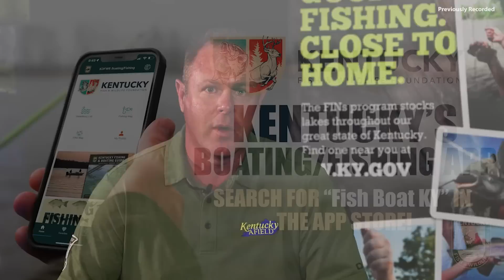February 25th, 2023 Full Show - Spring Fishing Live Q&A Show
This week we're joined by a panel of experts, whom are listed below, and we're here to answer all of your spring fishing questions! These questions were submitted live during the show via social media (Kentucky Afield Facebook Page and Kentucky Afield Instagram Page).

Chad Miles - Host
Jeff Crosby - Central District Fisheries Biologist
Jeff Ross - Assistant Director of Fisheries
Sgt. Rufus Cravens - Conservation Officer